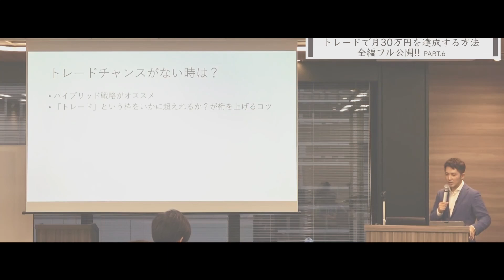GW（ゴールデンウィーク）に学ぶべき凡人でもほったらかしで勝てる投資法 Part1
【期間限定】

今登録すると、吉見さんとの対談動画
「YouTubeでは語れない　ゼロから長期投資で資産を増やすための３ステップ」

【投資で人生を磨く投資道】
お金を増やすことだけが投資ではありません。
むしろ、お金だけを追い求めると、人生を狂わせてしまいます。

本当の投資を学び、実践すれば、人生のバランスが整っていきます。
それが、偉大なる投資家への第一歩。

大切なのは、諦めない心を育て、継続することです。

投資で人生を磨く「投資道」を、あなたも一緒に歩みませんか。

1984年生まれ。埼玉県出身。大学卒業後、証券会社、ヘッジファンドを渡り歩きながら、トレーダーとして、毎月400万以上の安定的な利益を出し続ける。トレードをやりながらも、同時に、もっと人との関わりの中で生きたいと願い、2012年にトレードの情報発信を開始し、起業する。その後、生涯死ぬまで人生を共にする最高の仲間たちと出会い、一緒に飲食店のプロデュース、映画作り、コミュニティ運営、トレード指導、妻と娘との自由な時間など、忙しくも充実した毎日を送っている。